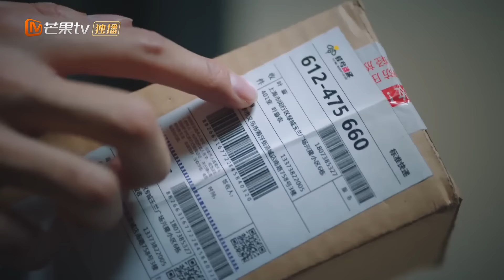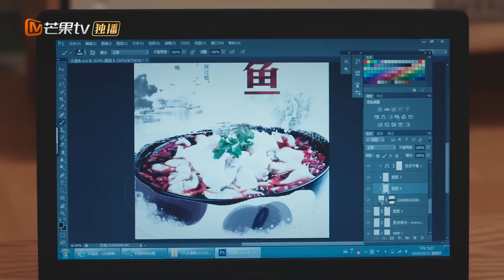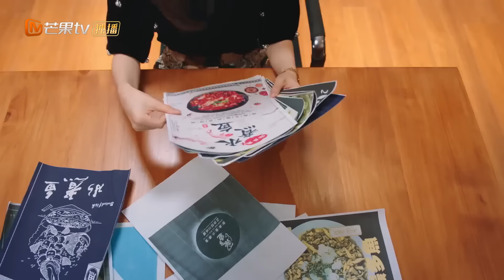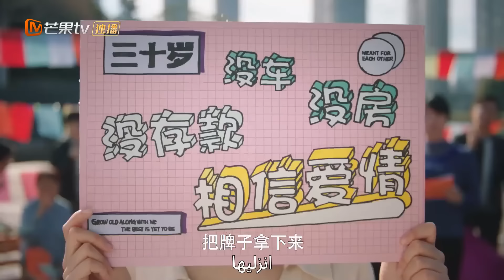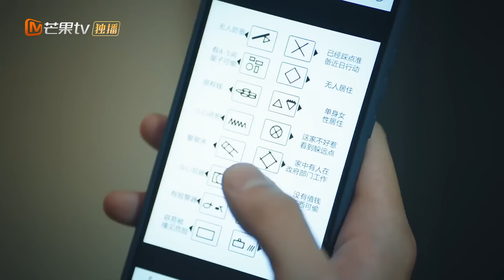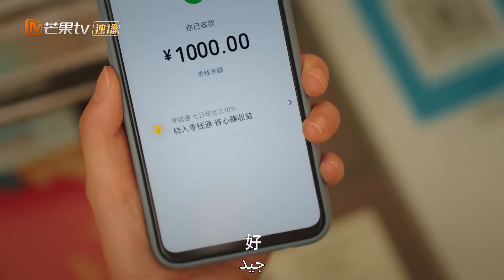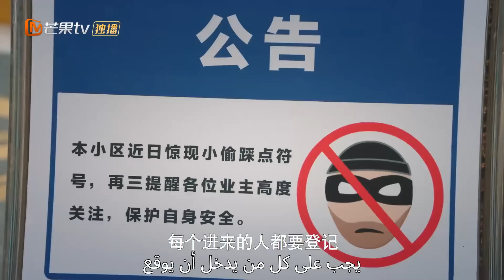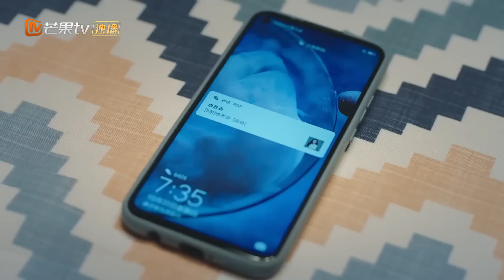من سوء حظي اني التقيت بك | جارنا المدير Party A Who Lives Beside Me | الحلقة 2 | MangoTV Arabic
اسم المسلسل: جارنا المدير    Party A Who Lives Beside Me

مقدمة:
         "جارنا المدير" هي دراما رومانسية تدور أحداثها حول "يي شوان" الفتاة النشيطة الطموحة و التي تعمل كمصممة في إحدي الشركات. "يي شوان" لديها أحلامها الخاصة بها و طموحاتها في العمل و تعمل جاهدة لتحقيقها و لكن فجأة تكتشف أن لديها جار جديد و لكنه ليس جار عادي إنه الطرف المستبد و المنافس لشركتها "لي نان"!! تتطور الأحداث و يحدث بينهم العديد من المواقف كجيران و زملاء عمل حتي تتكون بينهم صلة قوية جداً و تتحول العداوة إلي علاقة صداقة وثيقة لا يمكن كسرها و يبدأ "لي نان" في مساعدة "يي شوان" في تحقيق حلمها و الوصول إليه و لكن يا تري هل ستتطور علاقة الصداقة إلي علاقة حب رومانسية؟!!